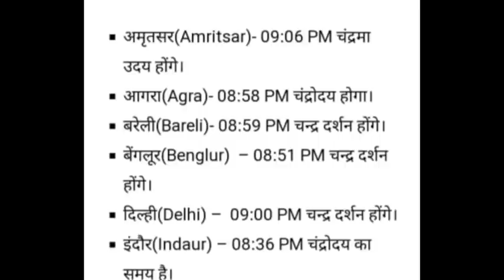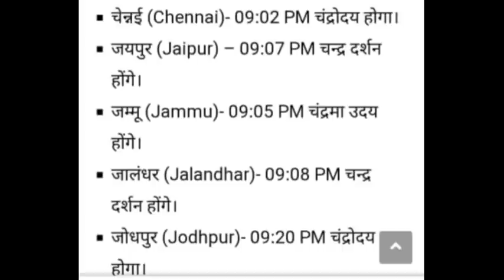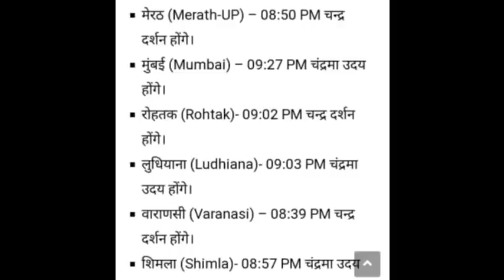जानिए आपके शहर में चंद्रोदय का सही समय चांद कब निकलेंगे/ संकष्टी चतुर्थी/तिल चौथ/गणेश चतुर्थी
जानिए आपके शहर में चंद्रोदय का सही समय चांद कब निकलेंगे/
संकष्टी चौथ कथा बच्चे से ये(1)कार्य हर माता
जरूर करवाएंआज रात से ही कल तक हमें क्या क्या करनी है संपूर्ण जानकारी पारण का शुभ मुहूर्त

गणेश चौथ व्रत में भूल कर भी न करें ये (6) गलतियां पीरियड में व्रत और पूजा कैसे करें

चंद्र देव को अर्घ्य से देनी चाहिए कौन कौन सी चीजों के साथ जरूर जान लें इस 2)कार्य को किए बिना अर्ध अधूरा है परिक्रमा और मंत्र

सकट चौथ /गणेश चौथ व्रत काबसे महत्वपूर्ण और दिलचस्प कथा उस दिन जरूर सुनें दो बहनों की कहानी

बाल किस दिन धोए भूल कर भी न करें ये 3 गलतियां गणेश चौथ का व्रत रखने से पहले नहाए खाए का नियम विधि जरूर जान लें

गणेश जी ये(1)चीज जरूर चढ़ाए गणेश चतुर्थी सम्पूर्ण सरल पूजा विधि संकट चौथ/माघ चौथ/तिल चौथ की पूजा मैंने कैसे की

संकट चौथ/माघ चौथ /तिल चौथ की पूजा मैंने कैसे की

सकट चौथ 2022 कब है, सकट चौथ व्रत पूजन विधि Sakat Chauth 2022 Date Til Chauth kab hai
Sankashti Chaturthi 2022 : सकट चौथ 2022 कब है, सकट चौथ व्रत
व पूजन विधि | Sakat Chauth 2022 Date

Sankashti Chaturthi 2022 : सकट चौथ 2022 कब है, सकट चौथ व्रत पूजन विधि | Sakat Chauth 2022 Date Til Chauth kab hai

संकष्टी चतुर्थी 2022 सकट चौथ व्रत की तिथि पूजा का शुभ मुहूर्त और इस दिन की जाने वाली गणेश पूजा से सम्बंधित सभी महत्वपूर्ण जानकारी देंगे माघ मास सकट चौथ व्रत 2022 सकट चौथ 2022 सकट चौथ 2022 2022 में सकट चौथ कब है चौथ व्रत कब है सकट चौथ व्रत कथा इन हिंदी सकट कब है 2022 संकष्टी चतुर्थी कब है 2022 गणेश चतुर्थी व्रत कब है 2022 माही चौथ व्रत 2022 तिलकुट चौथ व्रत 2022 गणेश चतुर्थी व्रत विधि गणेश चौथ व्रत कथा  चंद्रोदय पूजा विधि व महत्व 2022 में गणेश चतुर्थी कब है गणेश चतुर्थी मुहूर्त गणेश चतुर्थी कब है 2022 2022 में गणेश चतुर्थी कब है गणेश चतुर्थी 2022 तारीख गणेश चतुर्थी 2022  गणेश चतुर्थी 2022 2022 गणेश चतुर्थी गणेश आरती गणेश गणेश वंदना गणेश चतुर्थी बाल गणेश गणेश जी के गाने गणेश लीला श्री गणेश सकट चौथ चंद्रोदय पूजा

यहाँ पर हम आपको साल 2022 सकट चौथ व्रत की तिथि पूजा का शुभ मुहूर्त और इस दिन की जाने वाली गणेश पूजा से सम्बंधित सभी महत्वपूर्ण जानकारी देंगे माघी चौथ 2022  माघ माह संकष्टी व्रत 2022माघ मास सकट चौथ व्रत 2022 सकट चौथ 2022 सकट चौथ 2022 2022 में सकट चौथ कब है चौथ व्रत कब है सकट चौथ व्रत कथा इन हिंदी सकट कब है 2022 संकष्टी चतुर्थी कब है 2022 गणेश चतुर्थी व्रत कब है 2022 माही चौथ व्रत 2022 तिलकुट चौथ व्रत 2022 गणेश चतुर्थी व्रत विधि गणेश चौथ व्रत कथा  चंद्रोदय पूजा विधि व महत्व 2022 में गणेश चतुर्थी कब है गणेश चतुर्थी मुहूर्त गणेश चतुर्थी कब है 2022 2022 में गणेश चतुर्थी कब है गणेश चतुर्थी 2022 तारीख गणेश चतुर्थी 2022  गणेश चतुर्थी 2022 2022 गणेश चतुर्थी गणेश आरती गणेश गणेश वंदना गणेश चतुर्थी बाल गणेश गणेश जी के गाने गणेश लीला श्री गणेश सकट चौथ चंद्रोदय पूजा गणेश जी के ये 12 नाम कौन से है सकट तिलचौथ व्रत